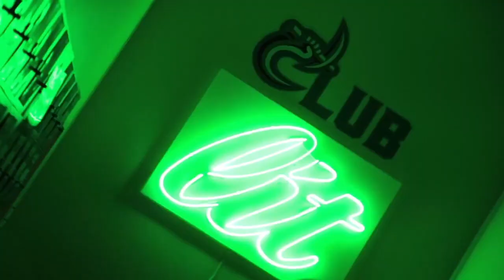Senior Day 2019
For my dawgs